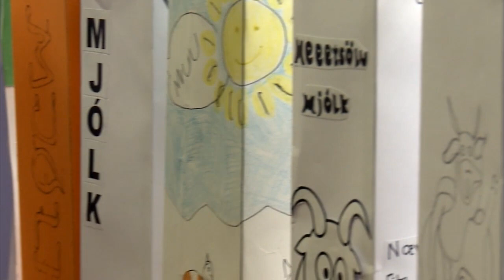Vöruhönnun í VMA